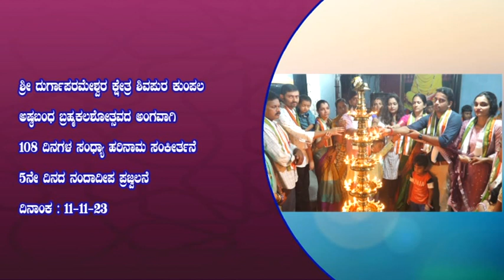ಶ್ರೀ ದುರ್ಗಾಪರಮೇಶ್ವರ ಕ್ಷೇತ್ರ ಕುಂಪಲ -108 ದಿನಗಳ ಸಂಧ್ಯಾ ಹರಿನಾಮ ಸಂಕೀರ್ತನೆ5ನೇ ದಿನದ ನಂದಾದೀಪ ಪ್ರಜ್ವಲನೆ